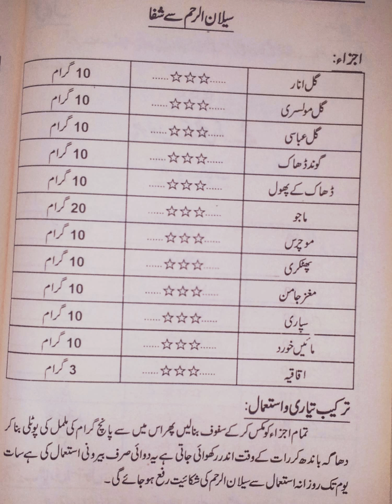Silan alraham say shafa